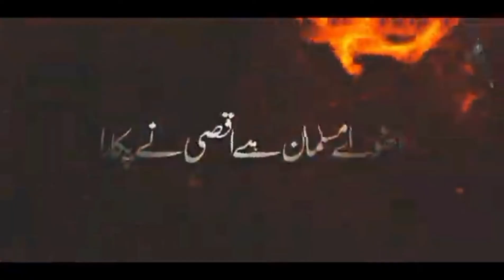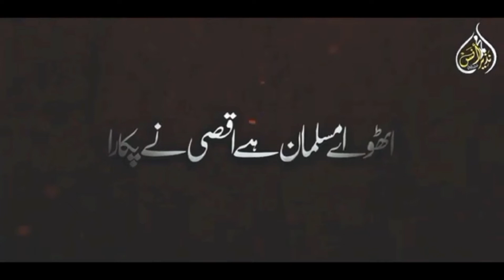Super Hit Nasheed | Aqsa Ne Pukara | Muhammad Anas Nazeer | Labbaik Ya Aqsa | Al Quds Lana🇵🇰🇯🇴🇵🇰🇯🇴💚